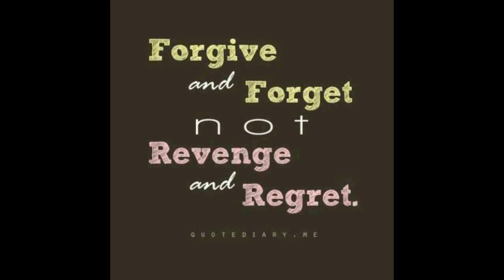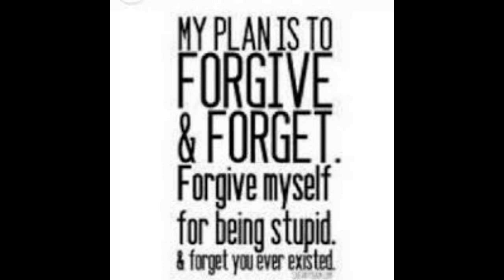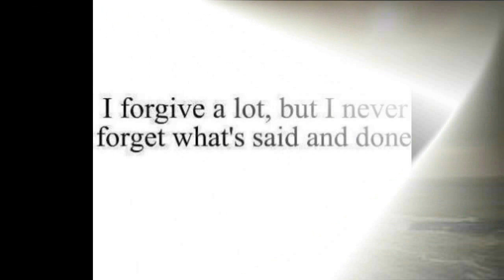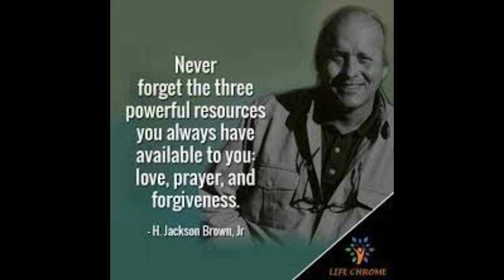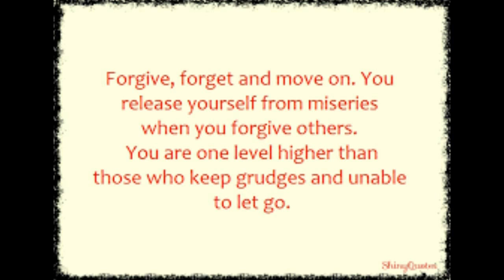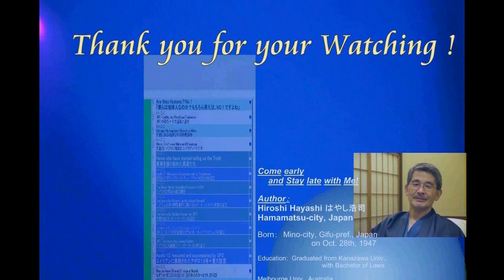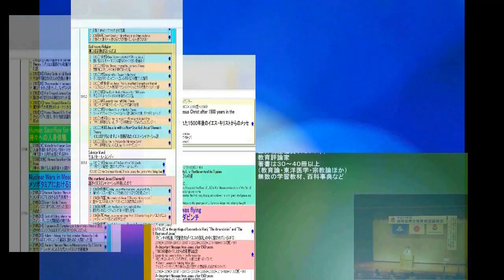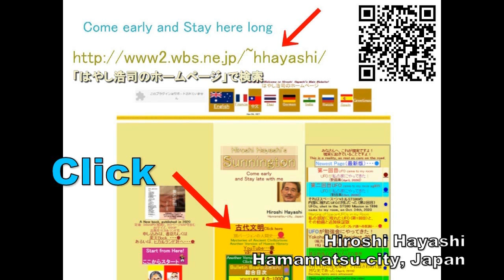4515【16 Peace】Forgive and Forget to give Love and to get Love愛を与えるために許し、愛を得るために忘れるHiroshi Hayashi JP